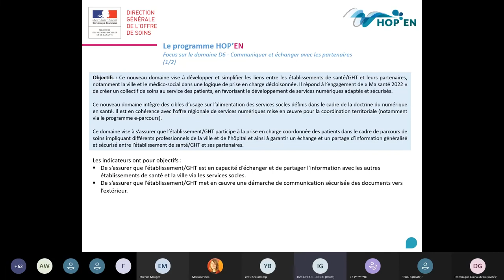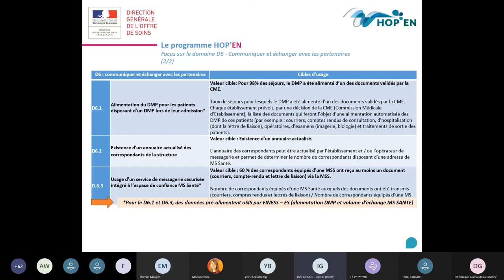Cycle de webinaires HOP'EN : P4 "Echange et partage" et D6 "Communiquer et échanger" (partie 1)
Présentation du prérequis 4 et domaine 6, par Inès GHOUIL (DGOS)

L'ANAP a mis en place un cycle de webinaires pour accompagner les établissements de santé dans la mise en œuvre du programme HOP'EN : une aide concrète pour atteindre les exigences du programme. Ce webinaire vous présente le prérequis 4 "Echange et partage" et le domaine 6 "Communiquer et échanger avec les partenaires". Il vous apporte des clés pour développer et simplifier l’échange et le partage d’informations sécurisées entre la ville et l’hôpital dans une optique de parcours de soins coordonné et décloisonné.